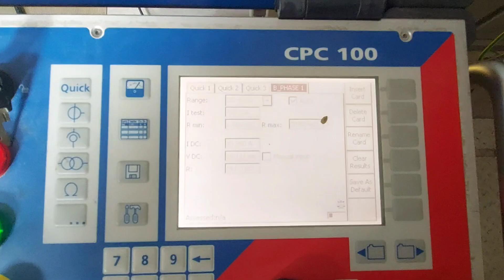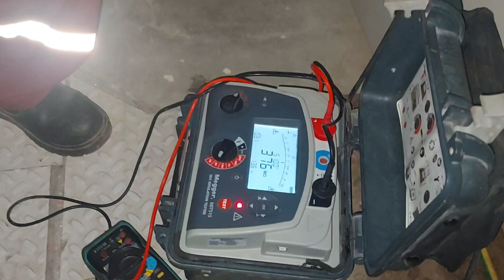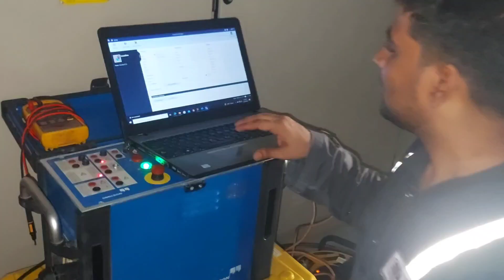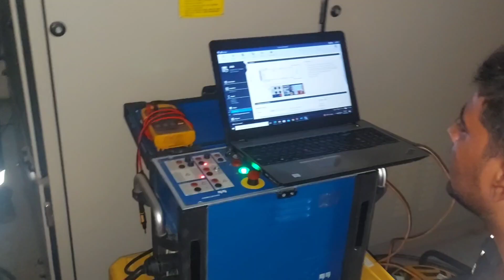Breaker CRM & CT,PT Testing Kaise Karte h? | How to Do CRM Test Of VCB Breaker | Shutdown job